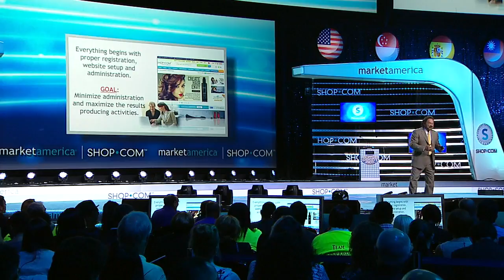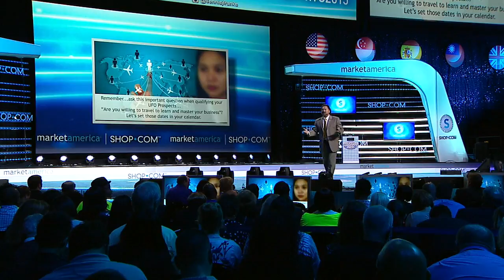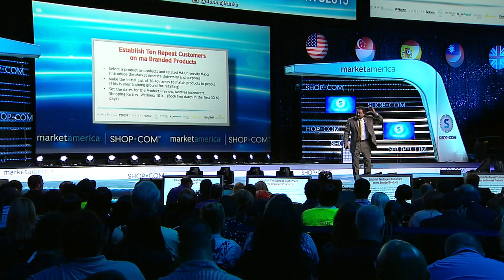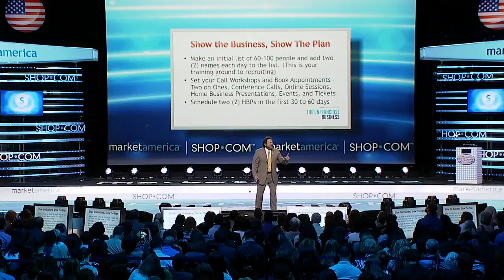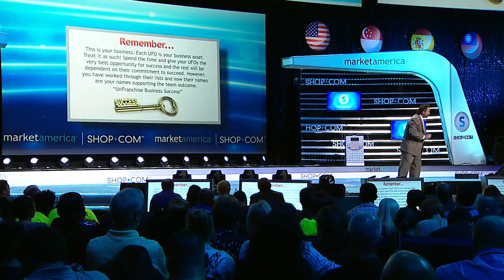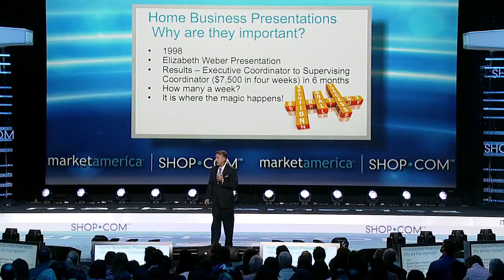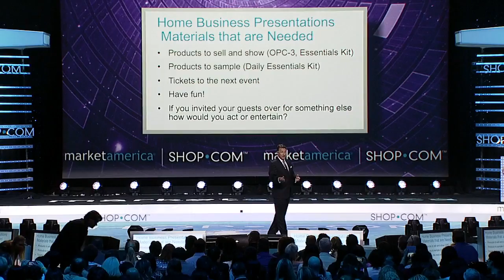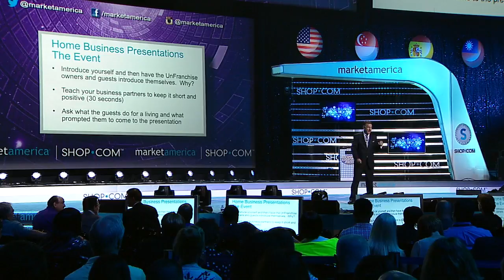Staying in the Business and Succeeding | Jim Winkler and Dennis Franks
Topic
-Building House to House